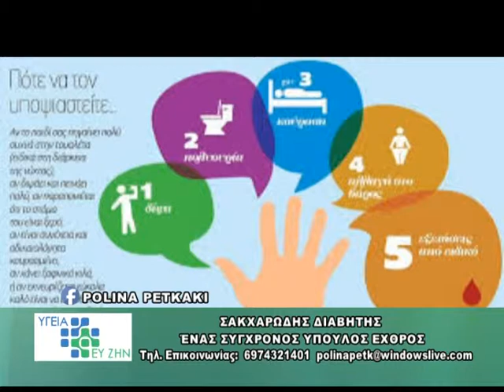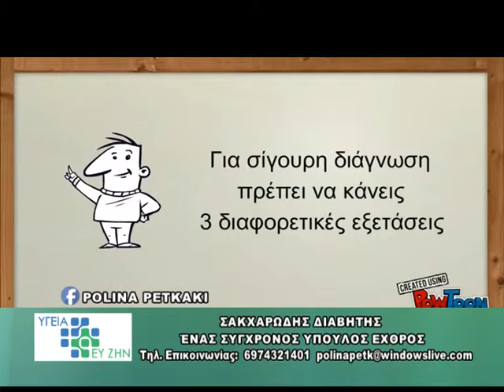Υγεία και Ευ ζήν με την Πωλίνα Πετκάκη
Προσκεκλημένος ο κ. Χρήστος Μανές, Παθολόγος με εξειδίκευση στον Ζακχαρώδη  Διαβήτη